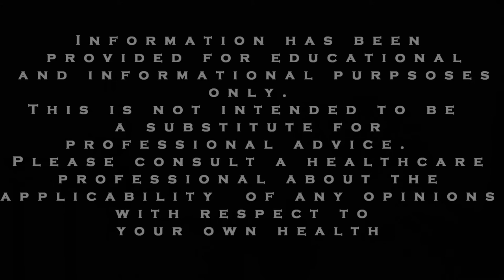ADHD and Anxiety Tips: Anxiety Music & ADHD Music Benefits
There are a considerable amount of interesting findings on the benefits of using music for anxiety, ADHD, and the benefits of music in general.

Learn why you might consider using music and evidenced based techniques specifically targeted for anxiety.  We would like to share these strategies with you.

This information suggests that music could be helpful for anxiety and your mental health.

Also, knowing that you are doing something beneficial for your health can be very calming and make you feel good.

A team led by Professor Daniel J. Levitin of McGill University's Psychology Department has been able to show that playing and listening to music has clear benefits for both mental and physical health.

Professor Levitin indicates: "But even more importantly, we were able to document the neurochemical mechanisms by which music has an effect in four domains: management of mood, stress, immunity and as an aid to social bonding."

This work consisted of a review of 400 papers on the subject of the neurochemistry of music.  Some key findings with regard to the benefits of music for anxiety were:

improving the body's immune system function
reducing levels of stress
more effective than prescription drugs in reducing anxiety prior to surgery

The Canadian Association of Music Therapy indicates that Music Therapy can be helpful for a number of conditions.

Here are just a few of the benefits of music for anxiety:
Acquired Brain Injury
Autism and other Pervasive Development Disabilities
Emotional Traumas
Mental Health
Personal Growth
Speech and Language Impairments
Substance Abuse
Teens at Risk
Victims of Abuse